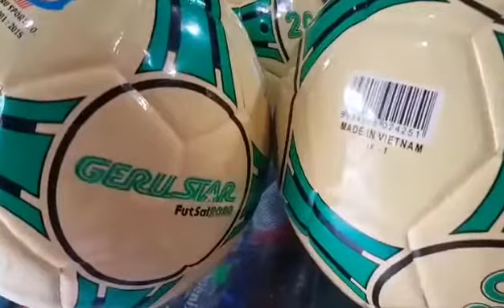Quả bóng đá gerustar futsal 2030 / size 4 / hàng chính hãng/ 250k 1 quả / zalo 0909638153